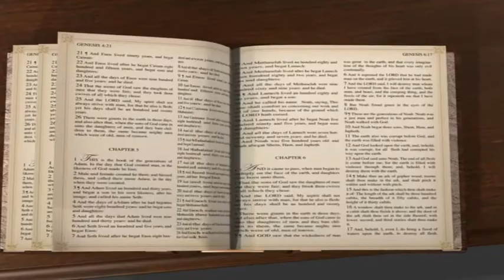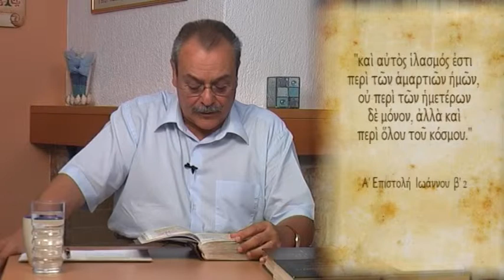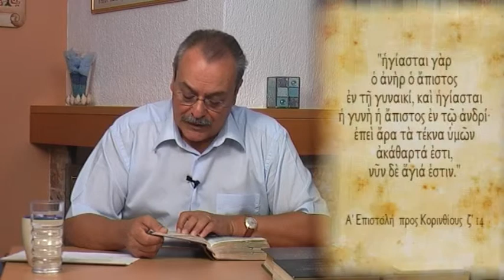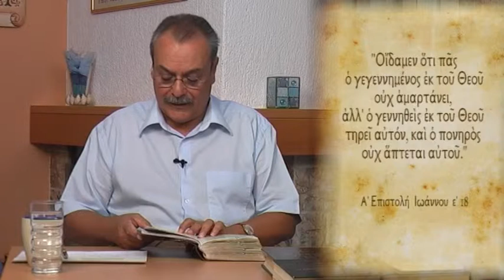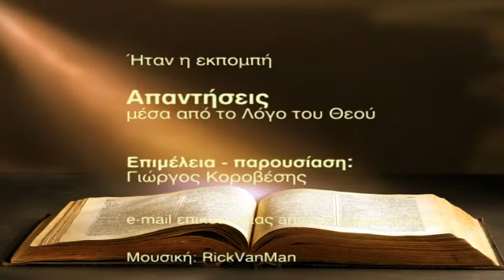Τι είναι αμαρτία και πως επηρεάζει την οικογένεια και τα παιδιά; (Απαντήσεις Νο60)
Απαντήσεις μέσα από τον Λόγο του Θεού:
- Τι είναι αμαρτία και πως επηρεάζει την οικογένεια και τα παιδιά;
Ημερομηνία - 31/08/2010